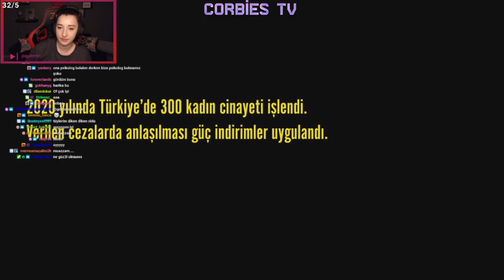Pqueen Boyner Grup 8 Mart Dünya Kadınlar Günü Filmi Lütfenindirmeyin İzliyor!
Pelin "pqueen" Baynazoğlu yayında Boyner Grup 8 Mart Dünya Kadınlar Günü Filmi Lütfenindirmeyin izliyor.

Twitch'den yayıncıların kesitlerini en hızlı ve kaliteli şekilde sizlerle paylaşıyoruz.